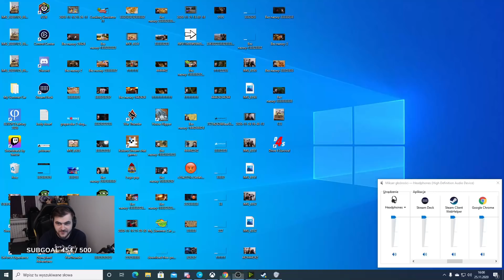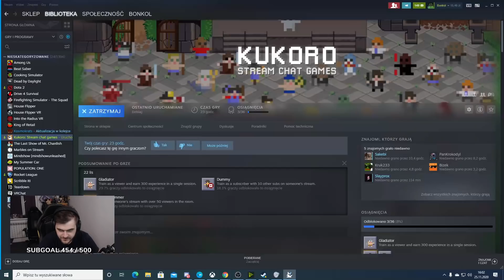Twórca gry HACKUJE moje konto podczas streama! - Kukoro: Stream chat games